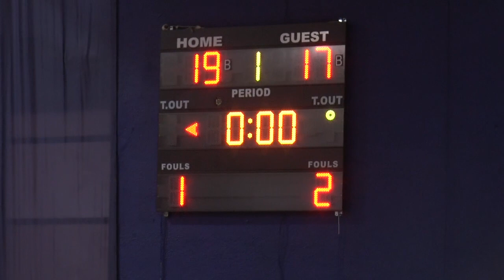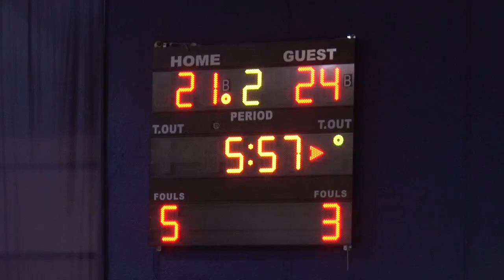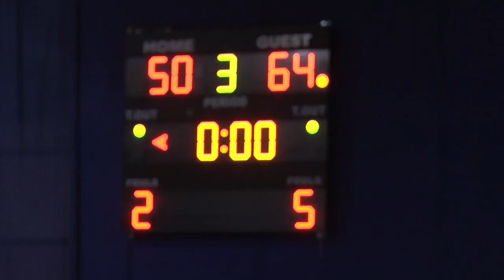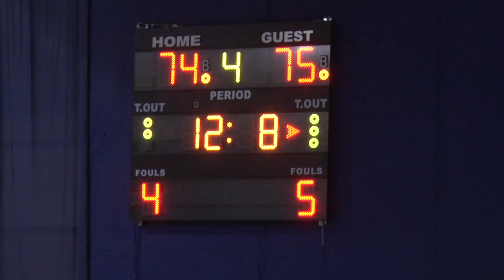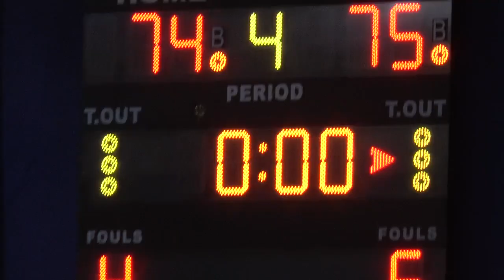PARTIZANI TEUTA 19 04 2018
Basketboll PARTIZANI  TEUTA 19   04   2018